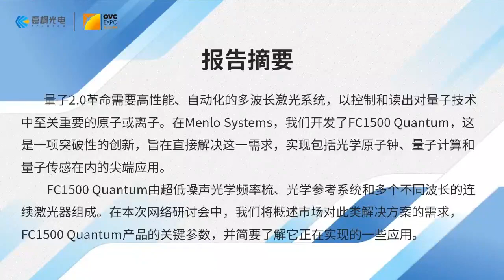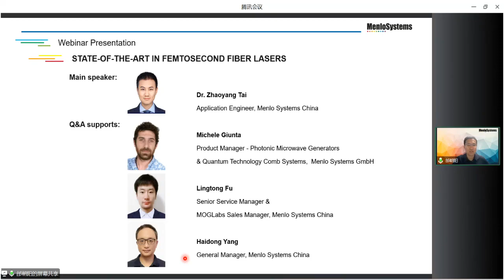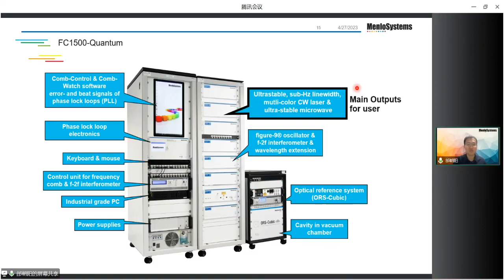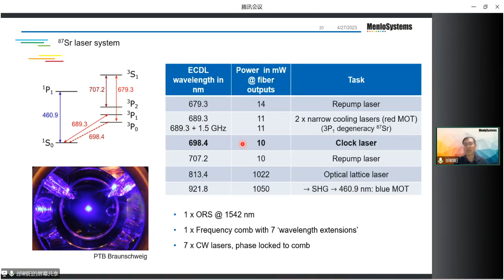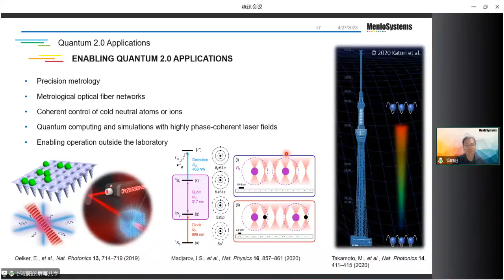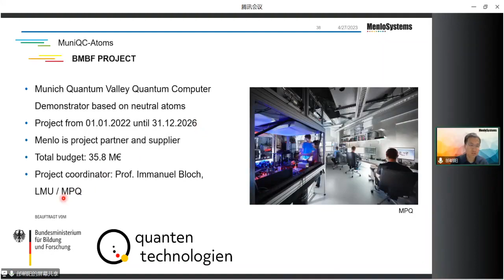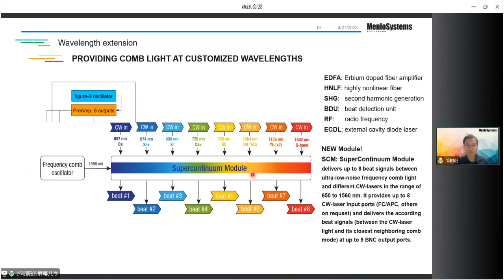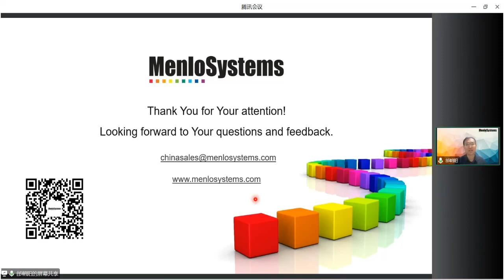Frequency-Comb-Enabled Quantum 2.0 Applications (Chinese)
The Quantum Revolution 2.0 has created a need for high-performance and complex, yet user-friendly and automated, multi-frequency laser systems, to control and read-out the atomic or ion species that are central to quantum technological applications. At Menlo Systems, we have developed the FC1500-Quantum – a ground-breaking innovation that aims to directly address this need, enabling cutting-edge applications including optical clocks, quantum computing, and quantum sensing.
The FC1500-Quantum is comprised of an ultra-low-noise frequency comb, an optical reference system, and as many continuous-wave lasers as required by the application. In this tutorial, we present an overview of the market need for such a solution, the key parameters of the FC1500-Quantum product, and a short insight into some of the applications it is enabling. Anyone who is interested in quantum technology, frequency combs, and photonics instrumentation is invited to attend the tutorial.

量子2.0革命需要高性能、自动化的多波长激光系统，以控制和读出对量子技术中至关重要的原子或离子。在Menlo Systems，我们开发了FC1500 Quantum，这是一项突破性的创新，旨在直接解决这一需求，实现包括光学原子钟、量子计算和量子传感在内的尖端应用。
FC1500 Quantum由超低噪声光学频率梳、光学参考系统和多个不同波长的连续激光器组成。在本次网络研讨会中，我们将概述市场对此类解决方案的需求，FC1500 Quantum产品的关键参数，并简要了解它正在实现的一些应用。
Menlo Systems诚挚地邀请相关领域的研究人员、学生、实验员以及所有对基于光学频率梳的量子2.0应用感兴趣的观众和朋友参加此次网络研讨会。